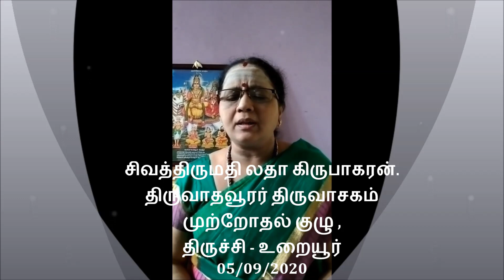சிவபுராணம் - திருவாசகம், திருமதி லதா கிருபாகரன் திருச்சி ஸ்ரீ நமச்சிவாய மூர்த்திகள் மாத குருபூசை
சிவபுராணம் - திருவாசகம் முற்றோதல் சிவத்திருமதி லதா கிருபாகரன் திருச்சி -உறையூர் திருவாதவூரர் திருவாசகம் முற்றோதல் குழு - திருவாவடுதுறை ஆதீன குருமுதல்வர் ஸ்ரீ நமச்சிவாய மூர்த்திகள் மாத குருபூசை நிகழ்வில் இணையதளம் மூலம்  ஆவணி அசுவதி 5.9.20 & 6.9.20 சிவ கண முருகப்பன் நெய்வேலி 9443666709